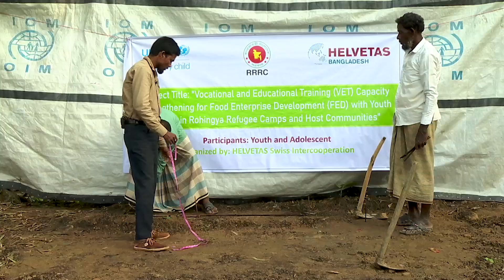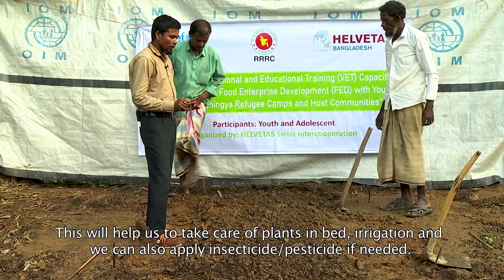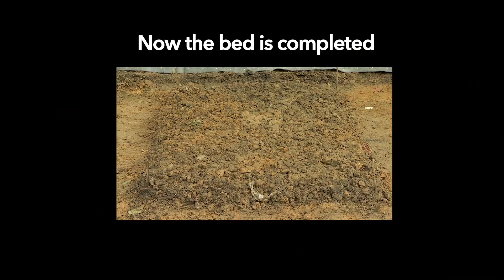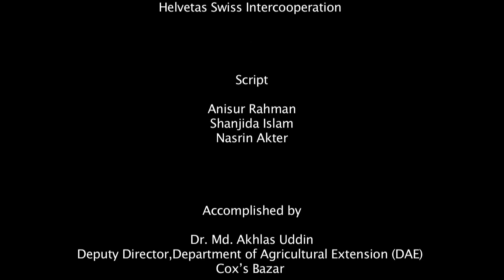Preparing a Vegetable Bed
A properly prepared seed bed plays an important role in vegetable gardening. So, the expert is showing how to prepare a seed bed practically so that farmers can get the maximum output in vegetable production. HELVETAS is providing technical assistance for the capacity development of partners for establishing and maintaining vertical vegetable gardens at established Multipurpose Centers (MPCs) with funding support from UNICEF.